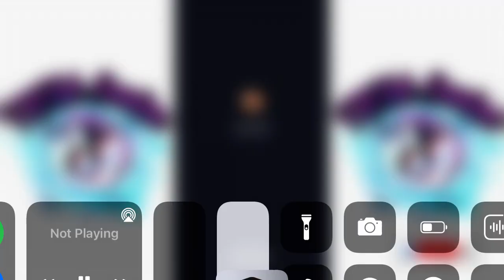How to deal with a heartbreak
I’m crying right now 😬👍🏽